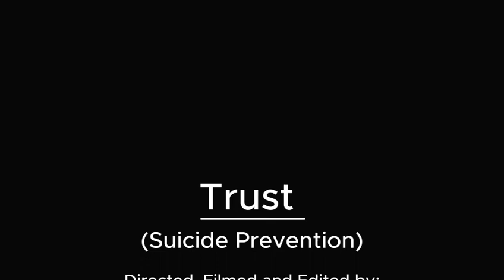TRUST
This story follows Jack and Beth, Beth is having a hard time not knowing what to do next. Even tho she succeeds in her academics. she struggling with her adult life causing her to be where she is at the current moment

if you have suicidal thoughts please call 1-767